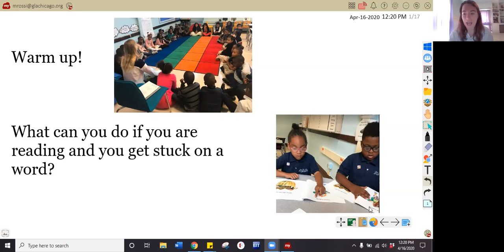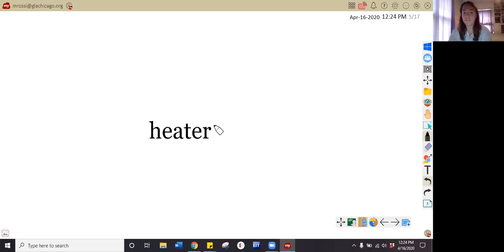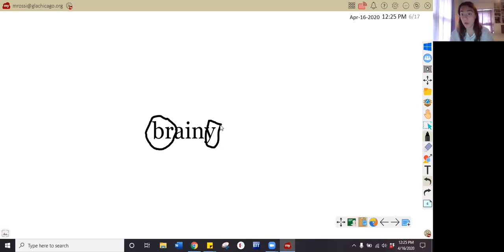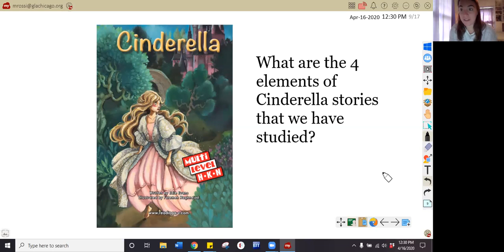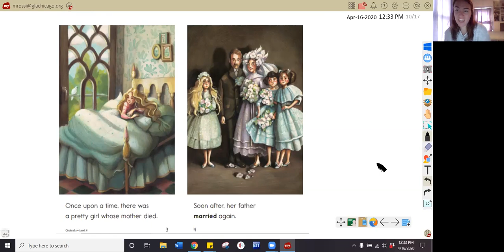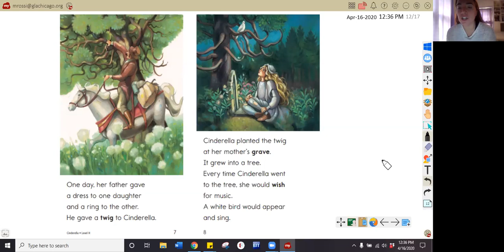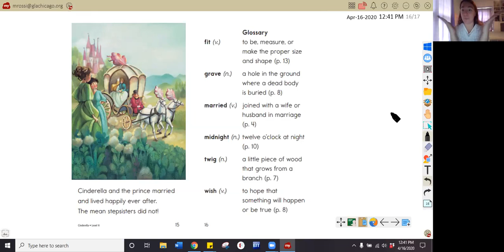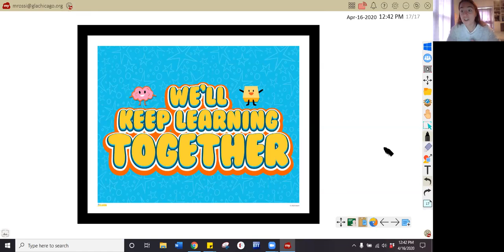First Grade Thursday, 4/16/20- Guided Reading- Ms. Rossi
Today, we are using the reading through the word strategy and answering inferential questions about a Cinderella story.